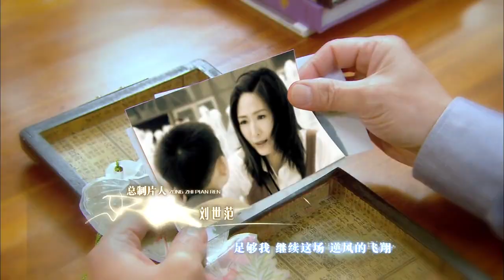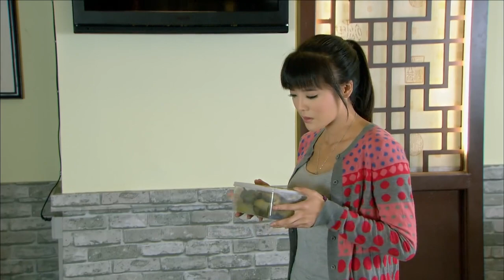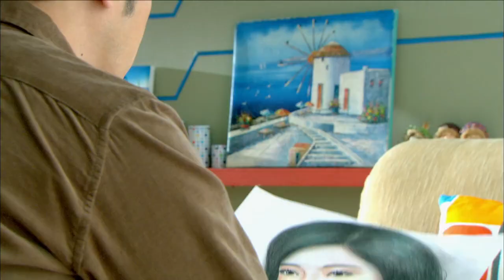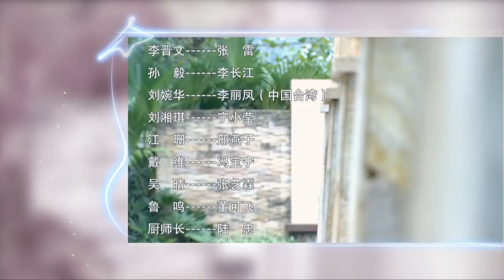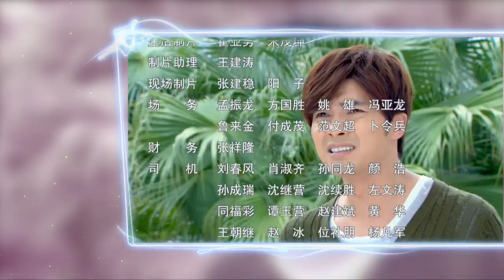加油妈妈第54集【欢迎订阅】——贺军翔、张玉嬿、宗峰岩领衔主演的励志剧